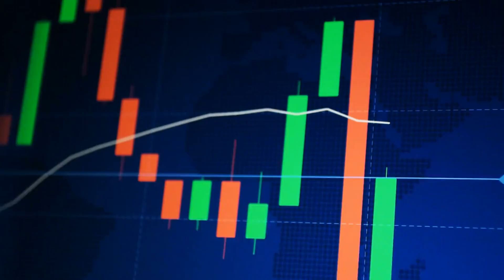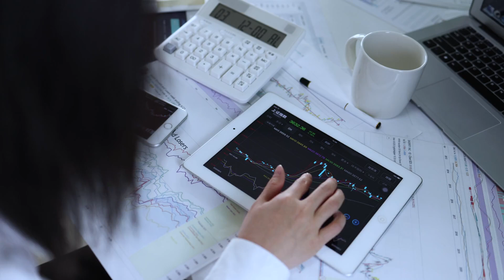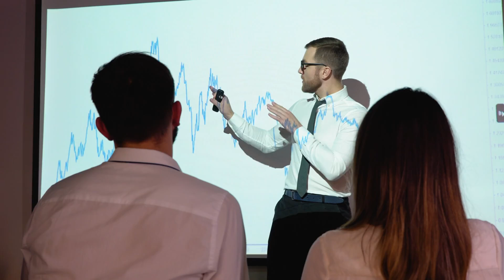Discover Konomi Network (KONO): The Next Crypto Revolution Set to Soar!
Discover the Konomi Network, a revolutionary decentralized finance (DeFi) platform, where Konomi Network redefines the landscape of blockchain technology with its innovative solutions. In this video, we dive deep into the Konomi Network and explore its unique financial services tailored for traders and investors. With an impressive supply of 100 million Konomi tokens and nearly 2,200 holders, the Konomi Network offers an enriching experience for the crypto ecosystem.Join us as we analyze Konomi Network's performance, community engagement, and the token's recovery trajectory following its recent launch. The Konomi Network boasts a thriving Twitter community of over 61,000 followers contributing to an astounding 5,000 positive tweets, demonstrating a strong investor base crucial for long-term success. nnExplore the ambitious roadmap of Konomi Network, aimed at expanding usability and enhancing its ecosystem. The Konomi token serves as the native currency for trading, lending, and borrowing operations, fostering vibrant liquidity pools and yield farming opportunities. Governance through Konomi governance empowers token holders to influence the protocol's evolution, facilitating community-led decision-making. We’ll also discuss smart contracts and decentralized applications that further enhance asset management within the Konomi Network.As decentralized finance continues to grow, Konomi Network is strategically positioned to take advantage of the potential offered by Polkadot parachains, showcasing cross-chain compatibility for crypto investors. This video highlights essential resources related to the Konomi Protocol, including a comprehensive white paper and insightful Medium blog designed to inform prospective investors. nnJoin us in unpacking how Konomi Network can enrich your crypto journey and potentially lead the next cryptocurrency revolution. Don’t miss this opportunity to explore Konomi Network—your investment awareness starts here!